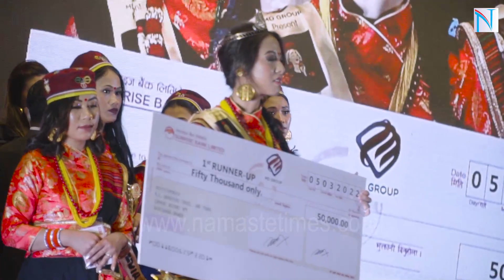Miss Tamang 2022 Grand Finale, रञ्जनालाई मिस तामाङको उपाधी Ranjana Tamang & Safalta Tamang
!...Unauthorized downloading and uploading on YouTube channel is Strictly Prohibited And will attract punitive measures from Namaste Times T.V .